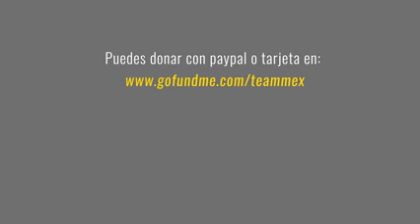Selección SUP rumbo a Fiji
¡Son Mexicanos, son ganadores, son medallistas y necesitan de tu apoyo!

Ellos son la Selección Mexicana de Stand Up Paddle y con tu ayuda, traerán más medallas para México. Apoya al talento mexicano, orgullo de Sayulita BahíaDeBanderas RivieraNayarit y México